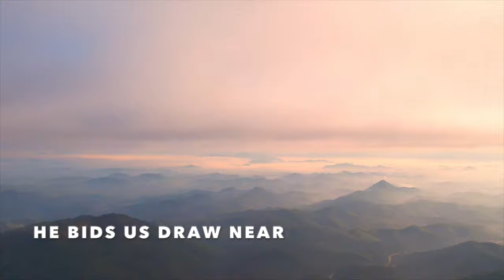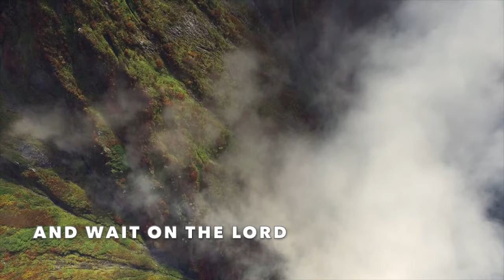Tread Softly | Songs and Everlasting Joy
We live in a largely busy world, noisy and fast moving. Some of us are blessed to not have that all the time! But as a whole, the world is loud. This hymn by Fanny Crosby, helps us to think of reverence, quietness, softness, hushed tones. We approach the God of the universe and when we do, can it be in loud, careless tones? I think not! Quietness, calmness, awe. Tread softly as you approach the King of Kings. We are privileged to be able to do so at all, us being so small and He so powerful. So let's do it in reverence.

Thank you to the lovely friend and listener who requested this song some time ago. May we all receive a blessing in its deep meaning.

Tread Softly

Verse 1
Be silent, be silent,
A whisper is heard;
Be silent, and listen,
Oh, treasure each word.

Chorus
Tread softly, tread softly,
The Master is here;
He bids us draw near.

Verse 2
For holy this place,
This altar that echoes

Verse 3
Breathe humbly our prayer;
A foretaste of Eden
This moment we share.

Verse 4
His mercy record;
And wait on the Lord.